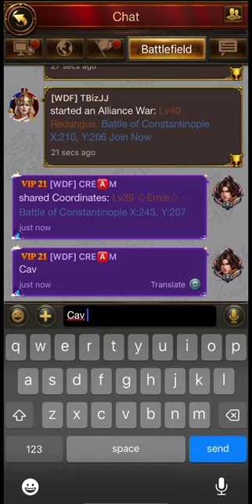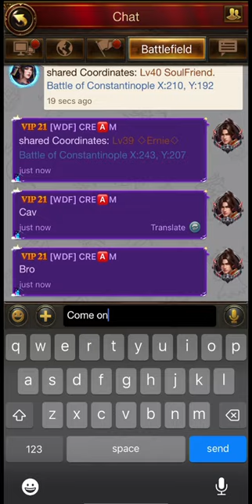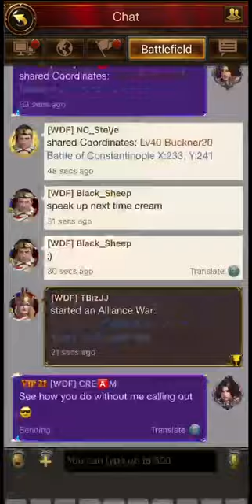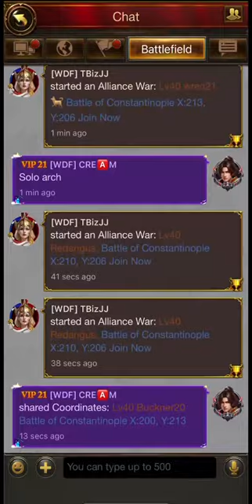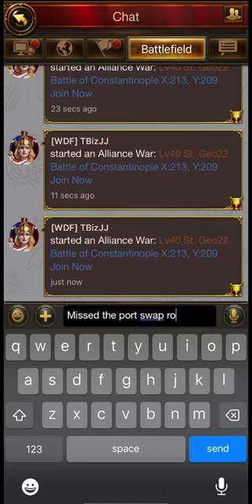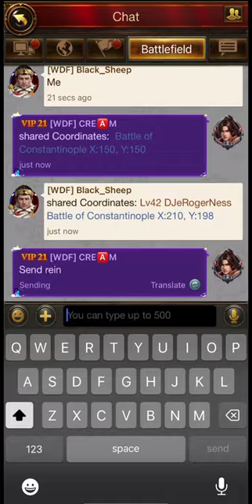WDF s821 BOC vs Malinois (TKA)